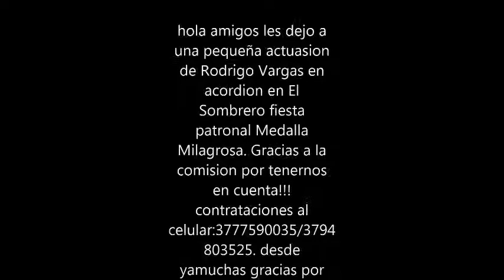acordionista rodrigo vargas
Conjunto Barrios Cardozo y los Varga en acordion Rodrigo Varga Contrataciones 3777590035 /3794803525  gracias al padre de Rodrigo